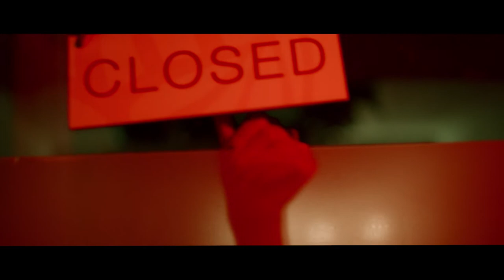THE WHITE ROOM Trailer (2017) Supernatural Thriller HD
THE WHITE ROOM  from New Black Films (‘Pantani’), written & directed by Emmy-nominated filmmaker James Erskine (‘One Night in Turin’, ‘Billie Jean King’ on PBS). Starring Goya award-winner Oscar Jaenada (‘The Shallows’, ’Pirates of the Caribbean: On Stranger Tides’) Alix Wilton Regan (‘The Wife’), Bill Paterson (‘High-Rise’, ‘Dads Army’), Melia Kreiling (‘Guardians of the Galaxy’), Kae Alexander (‘Game of Thrones’, ’Ready Player One’, ‘Fleabag’) and Celyn Jones (‘Set Fire to the Stars’).

In a world obsessed with knowing the future, we find Alberto, a Colombian immigrant working as a massage therapist in the City of London. Mild-mannered, almost shy, he blends into the multi-ethnic city to which he has come to earn money to pay for his mother's operation back home. The streets of London aren't paved with gold but with old chip wrappers, and Alberto has found himself trapped in a vicious circle. Staying in London beyond his plans, the fervently religious man becomes obsessed that God has a destiny marked out for him. Everywhere he begins to see signs - on the streets, in bars and most potently on the clients he massages. When one day, a 'third-way' politician, Jackie Jordan, visits the spa Alberto sees a sign that will set him on the path to his ultimate destiny.  Absorbing the Bible, Nostradamus, Palmistry and the Qur'an in its mythology, this is a taut, poignant East London based thriller with a supernatural twist.